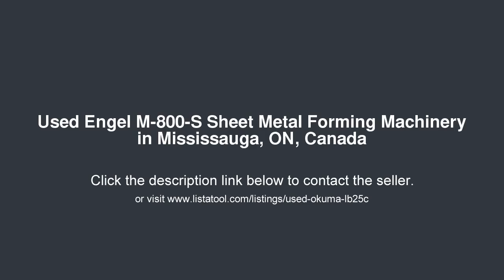Engel M-800-S Sheet Metal Forming Machinery